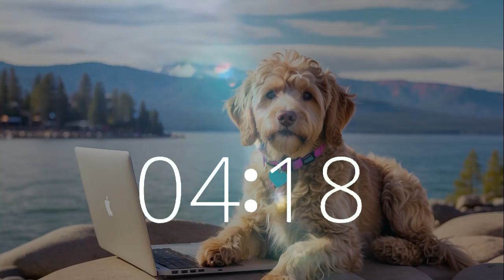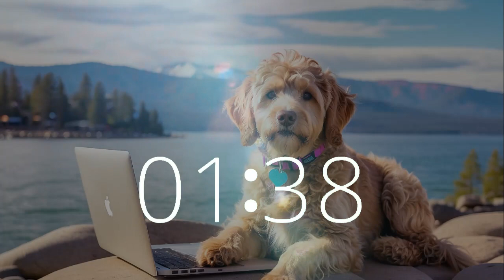Golden Doodle Pup's Lake Tahoe Retreat 🌲 | 57 Min Chill Timer Lofi Hip Hop for Study, Focus, Relax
Embark on a soothing journey with an adorable golden doodle puppy at Lake Tahoe! Relax and unwind to lofi chill hip hop melodies perfect for focus, creativity, and productivity. Immerse yourself in the tranquil ambiance of Techtonic Grooves' dynamic world, where California-style lofi beats foster inspiration and relaxation.
Join us as we blend technology and music, from Silicon Valley to the serene shores of Lake Tahoe. 🐾